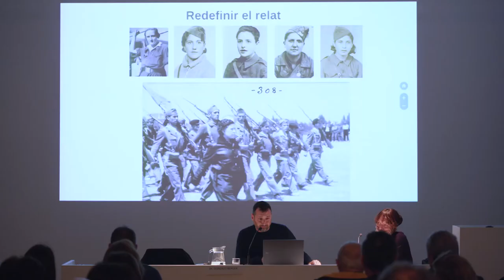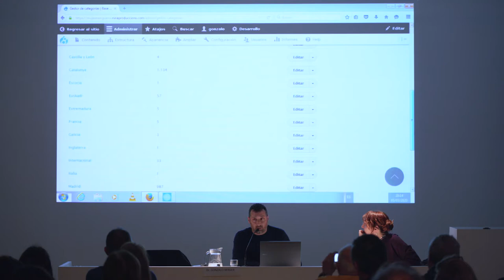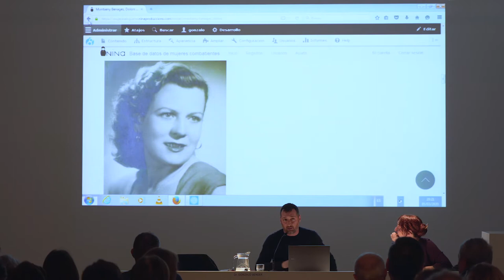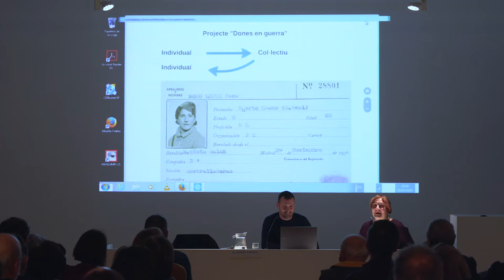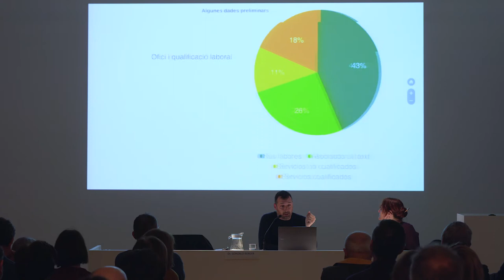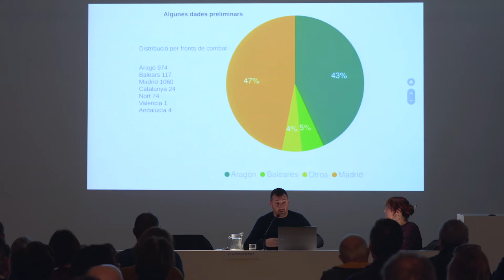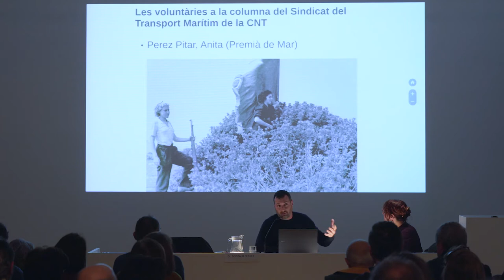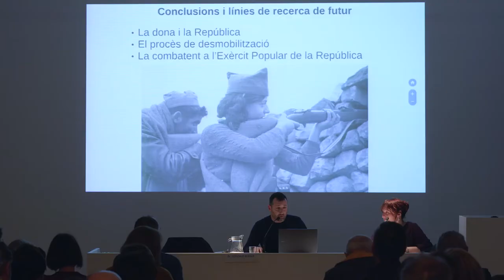Conferència COMBATENTS. DONES ANTIFEIXISTES A LA GUERRA D'ESPANYA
Conferència a càrrec de Gonzalo Berger, historiador i professor i Tània Balló, documentalista i escriptora.

Sessió 3. 5 de març de 2020. Sala Polivalent Can Marfà

Organitzada pel Museu de Mataró dins el programa d'activitats de l'exposició "Més enllà de les trinxeres (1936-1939). Fotografies d'Alec Wainman".